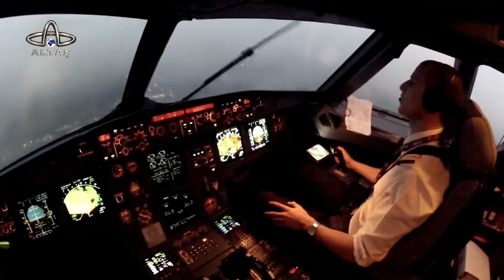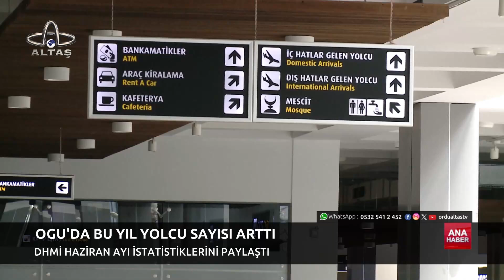Ordu Altaş TV Ana Haber | 6 Temmuz 2024